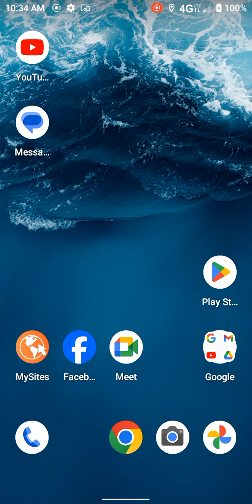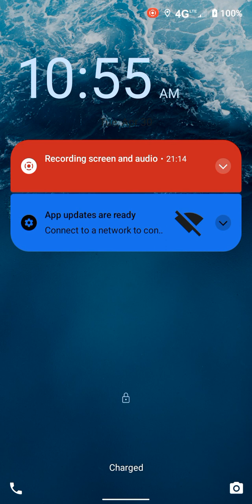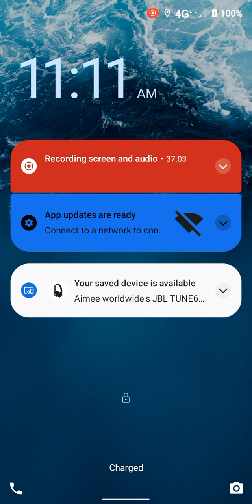Luke chapter one to Three